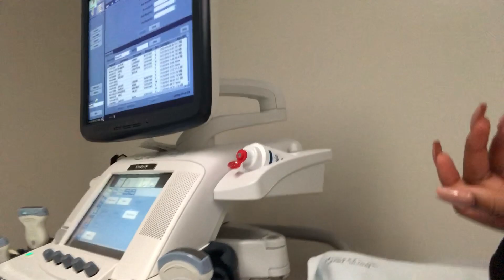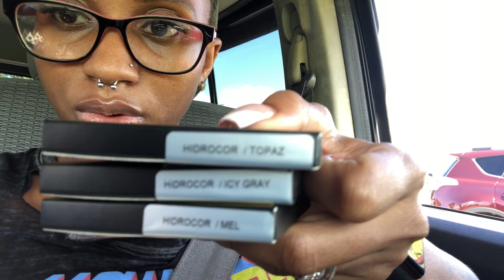Vlogmas Day 8: I got a Biopsy (WOAH)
Wassup with my Gang my gang my gang my SQUAD. How yall boy doing? Cause i aint doing to good but you will have to watch the video and find out what happen? and Why i had to get a biopsy!!!